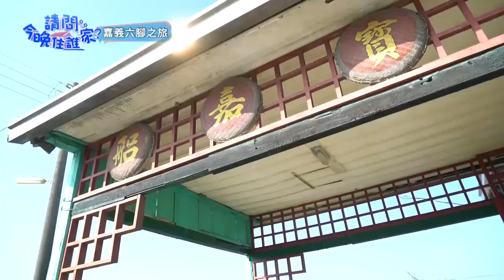戰鬥民族安妮有剋星？賈斯汀竟說神筊是可頌麵包？！【請問今晚住誰家】挑戰篇 20200406EP137 Part3安妮 竇智孔 賈斯汀 舞陽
主題：泥漿溫泉大戰！舞陽為打破輸給安妮的魔咒拼盡全力，卻意外抓傷安妮？！
主持群：竇智孔、安妮、賈斯汀、舞陽

在跋山涉水修完水管，四人本以為可以好好放鬆，換好迷人性感的泳裝，泡一泡當地特有的泥漿溫泉，卻沒想到竟然來個泥漿溫泉氣球爭霸賽！比賽的過程中，認真的舞陽甚至卯足全力，甚至還把安妮給弄傷了！隔天一早起床後，四人來到了民宿介紹的碗粿店賣碗粿，卻意外發現了全台首創的珍珠奶茶碗粿！隨後來到隱身嘉義的竹林裡，四人還得幫師傅挖竹子做神筊？！神筊不是木頭做成的嗎？！精彩內容請鎖定晚間10點《請問 今晚住誰家？》